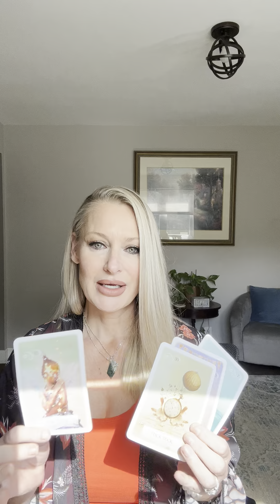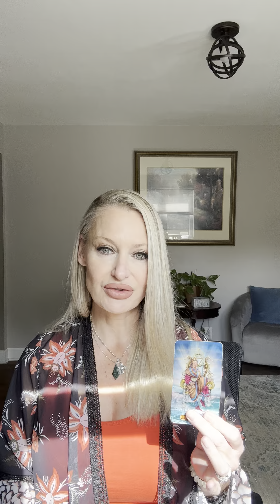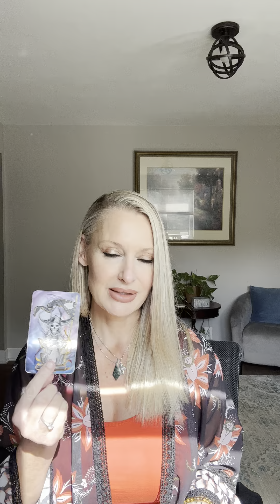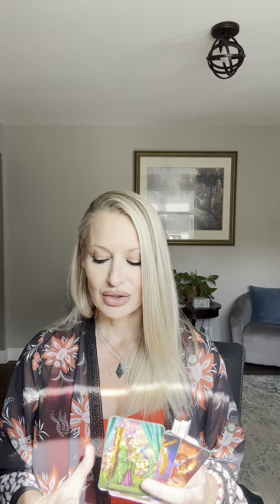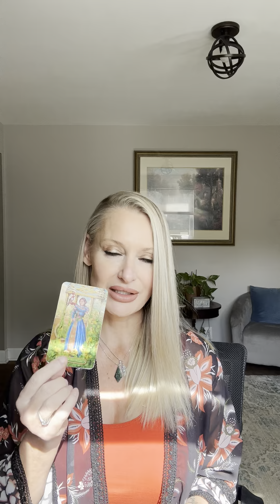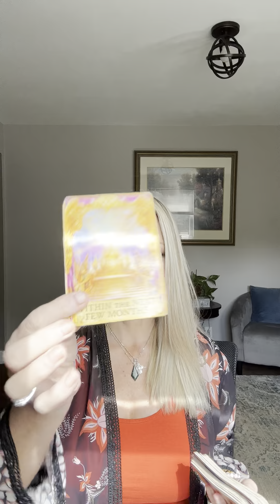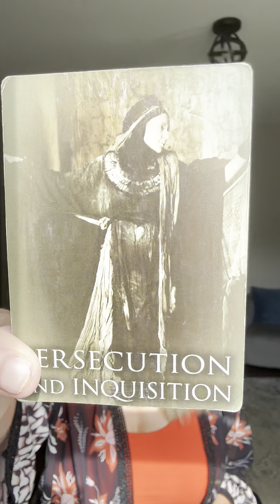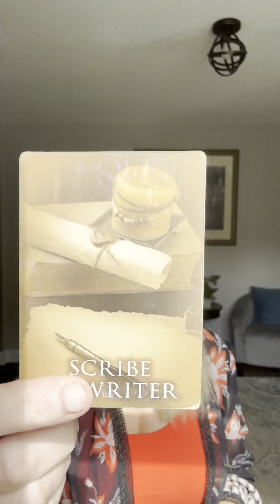8/3 Nothing can stop what’s fated for you!